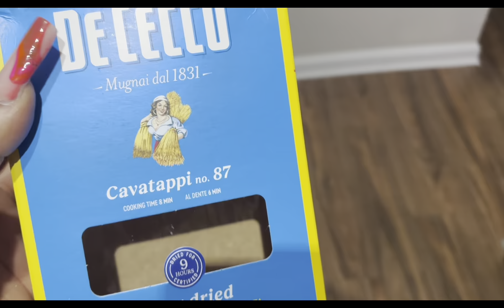Thanksgiving day went like…. |Happy heavenly birthday to my dad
Wassup KPNation , it’s ya girl! Back again with another Bangerrrrrr!!
ALL RUDE COMMENTS WILL BE REMOVED SORRY NOT SORRY !!

Business IG: KreShaisKitchen
Lemon 8: BigKre
Vee: whit3boi_rick
Couples Ig: krendvee
Couples TikTok: KrenVee